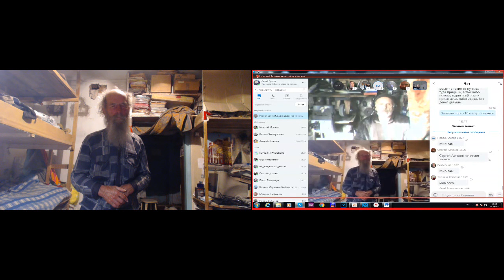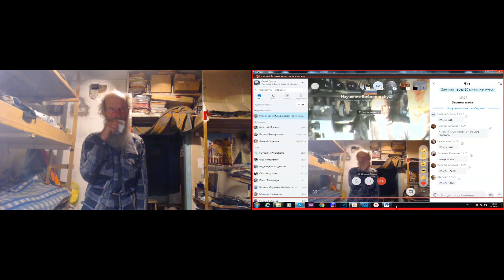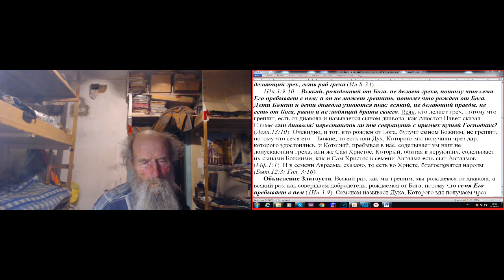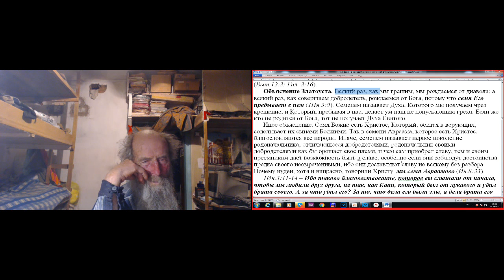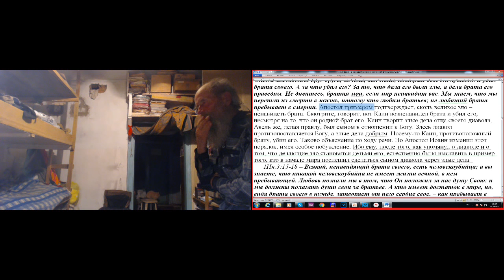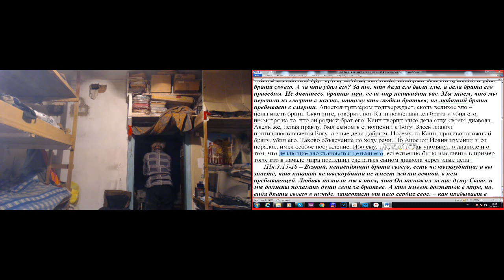Занятия. 1 Иоан. 4 гл. 23. 10. 2019